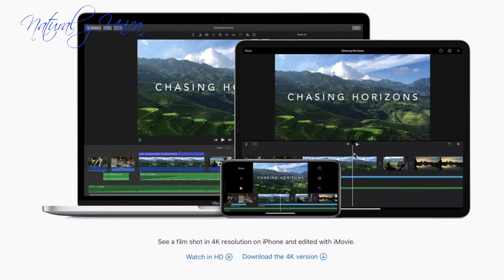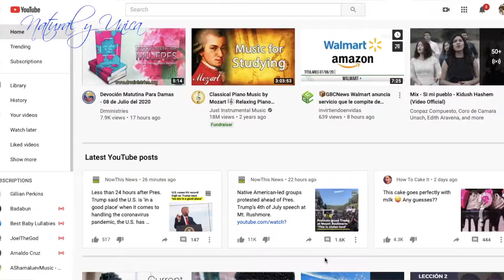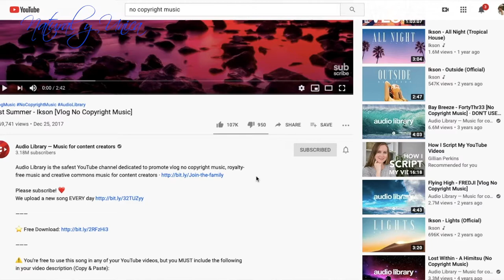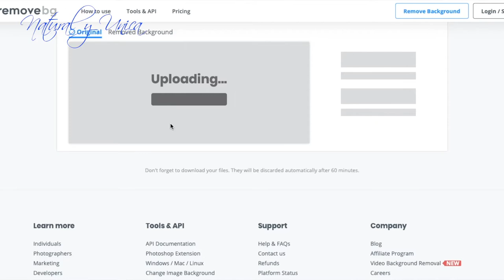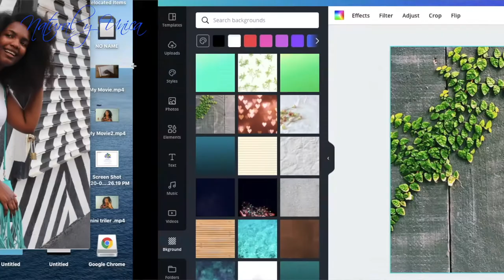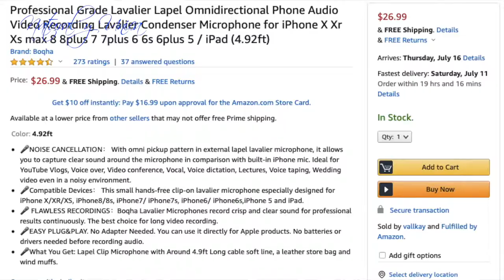8 recursos GRATIS que necesitas para tus videos EN YOUTUBE | Comienza tu video en YouTube | Macbook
Este video trata sobre algunos recursos que te pudieran ayudar para tus primeros videos en YouTube.

PUEDES ENCONTRAR POR ESTOS ARTÍCULOS EN

7. Equipos en mano
8. Ideas para fondos

Anillo redondo de luz led
Software: iMovie